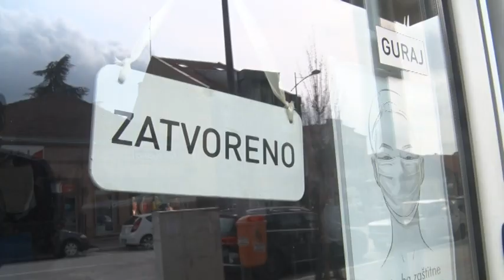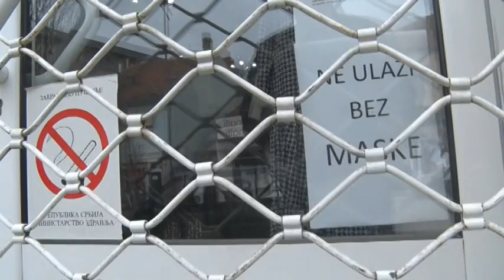RTV Sunce - Do ponedeljka , od ponedeljka ,do ponedeljka ...